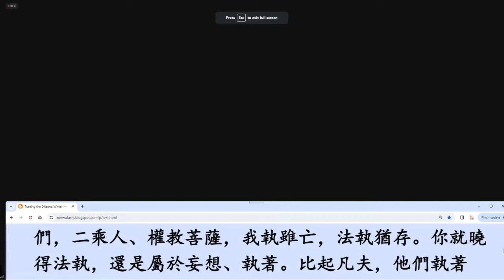成德法師 20240124（45）FB Live「阿彌陀佛四十八願」學習分享